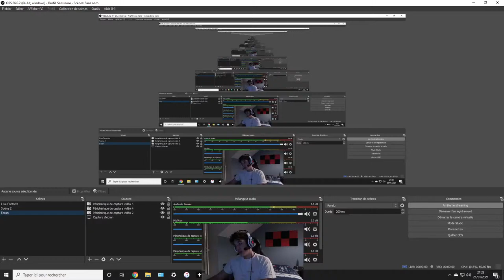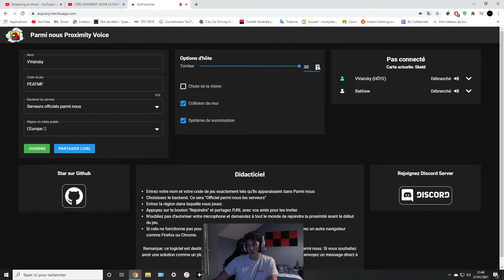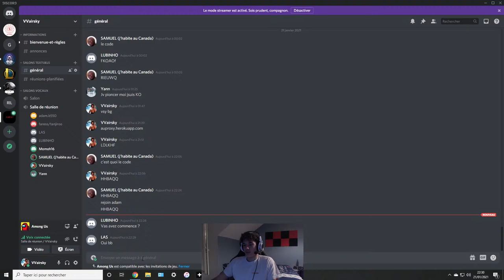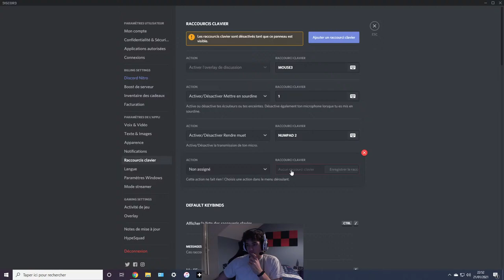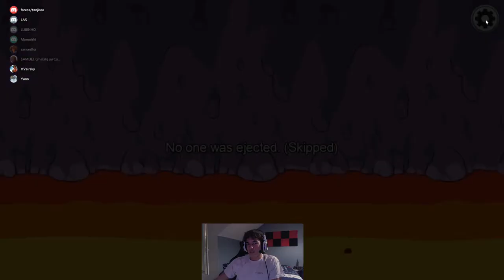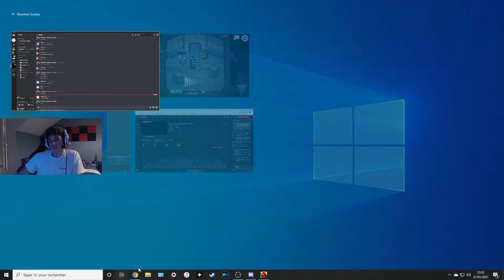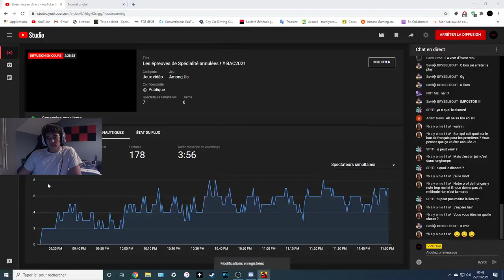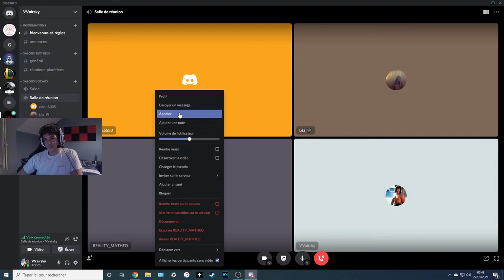Les épreuves de Spécialité annulées ! # BAC2021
Salut tout le monde, aujourd'hui petit live sur Among usl, venez nous rejoindre pour des parties cool et fun. J'espère que vous kiffez les vidéos de ce style. J'aime bien
Among us, j'espère que vous aimez également ce jeu. Among us est un jeu tendance, le but est de trouver l'imposteur parmis tous les crewmates ! Voila ce qu'est Among us pour ceux qui ne connaissaient pas Among us !
J'utilise la Logitech StreamCam, c'est une très bonne caméra, si vous avez des questions sur la Logitech StreamCam n'hésitez pas !
Sur ce passez un agréable moment en notre compagnie bon live les kheys !